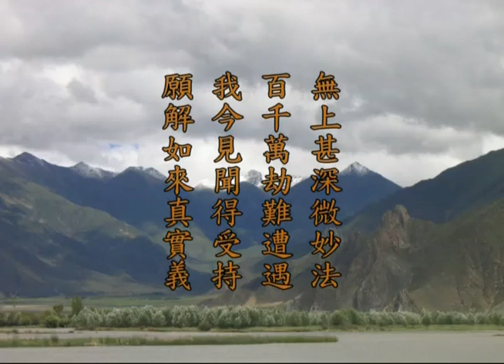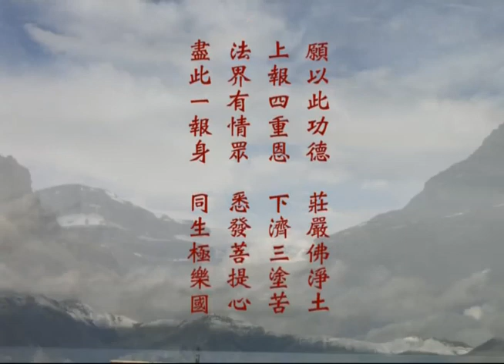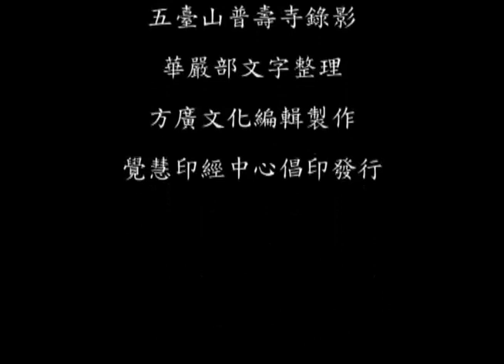十定品09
027 十定品09 - 第七会 重会普光明殿 - 上梦下参老和尚讲华严经